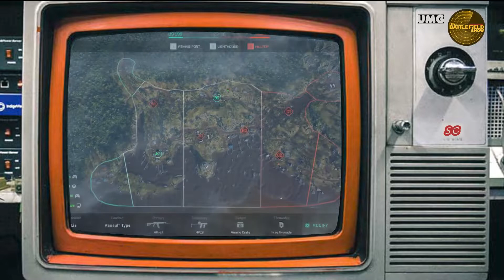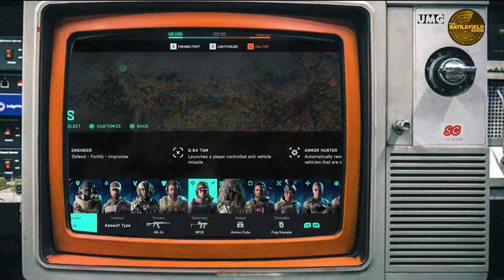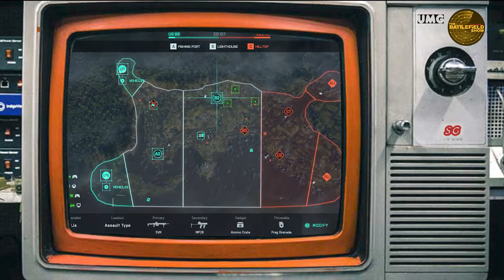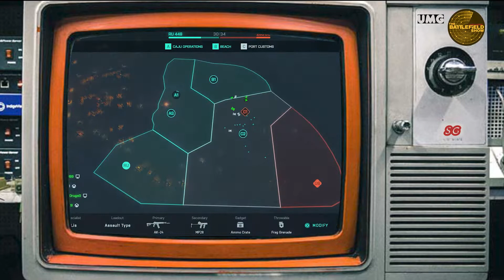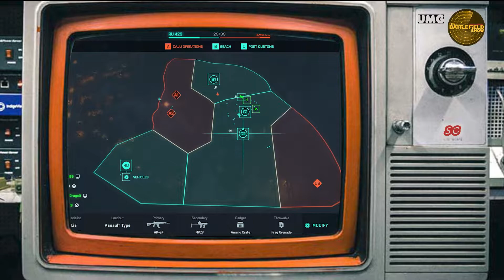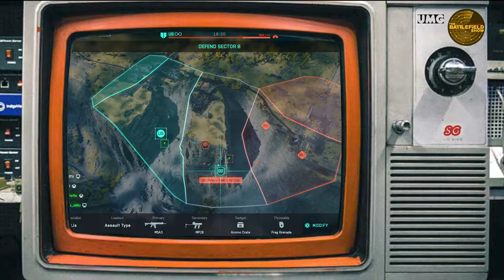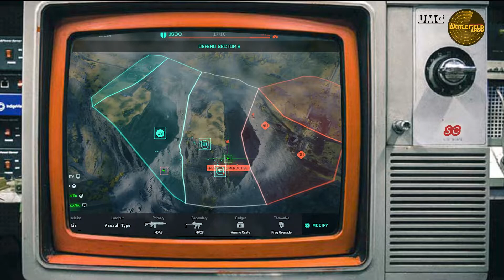New BF2042 Content! Does it Live Up to Season 1? | The Battlefield Show 54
Sage and Sammy go over the full details of the new specialist changes in Battlefield 2042, the new specialist Charlie Crawford, the new map, and all of the news released in the last week! They also talk about if the new content lives up to the foundations set in season 1, especially the map!

We would love to hear what you have to say!

We hope you have a good rest of your day, and remember...
We'll see you on the Battlefield!